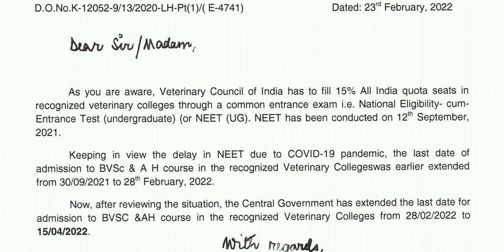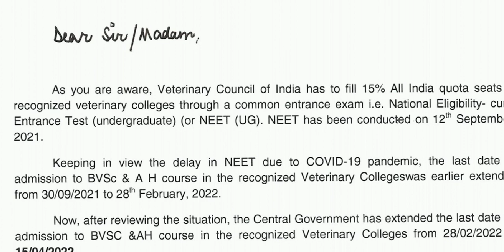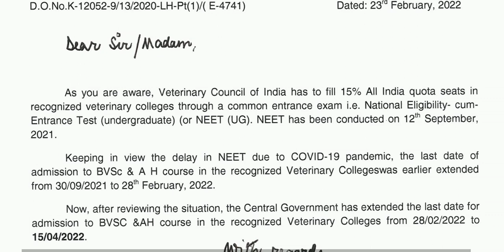VCI 15% ALL INDIA QUOTA VETERINARY COUNSELING 2021-22 | COUNSELING SCHEDULE RELEASED? | NEW NOTICE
Neet 2021 expected cut off All india quota seats counseling :-

neet veterinary cut off 2020 ap,
neet veterinary cut off 2020 in karnataka,
neet veterinary counselling 2021,
neet veterinary cut off 2021 karnataka,
neet veterinary counselling 2020,
neet veterinary cut off 2019,
veterinary doctor without neet,
veterinary doctor neet,
veterinary doctor through neet,
veterinary course need neet exam,
neet 2021 expected veterinary cut off,
neet exam for veterinary,
neet marks for veterinary admission,
neet cutoff for veterinary 2020,
neet for veterinary,
neet 2021 veterinary cut off,
neet marks for veterinary admission 2021,
neet required for veterinary,
is there neet for veterinary,
neet ke through veterinary course,
veterinary through neet in karnataka,
neet marks in veterinary,
veterinary course neet cut off,
veterinary neet or not,
neet ranking for veterinary,
neet score for veterinary,
neet se veterinary,
veterinary through neet,
veterinary through neet 2021,
veterinary without neet,
veterinary courses without neet,
veterinary cut off neet 2020,
neet 2021 veterinary,
neet 2019 veterinary cut off
does veterinary need neet in tamilnadu,
is veterinary has neet,
veterinary doctor,
veterinary course,
veterinary doctor salary,
veterinary cut off 2020,
veterinary admission 2021,
veterinary application form 2021,
veterinary admission 2021 tamil,
veterinary admission,
veterinary admission 2021 in gujarat,
veterinary books in hindi,
veterinary bharti 2021,
veterinary basic knowledge,
veterinary bvsc,
b veterinary science,
m b veterinary college,
b.sc veterinary,
b pharmacy or veterinary,
b.sc veterinary entrance exam 2020,
veterinary b,
veterinary cut off 2021,
veterinary college,
veterinary colleges in karnataka,
veterinary doctor status,
veterinary doctor courses after 12th,
veterinary doctor malayalam,
veterinary doctor tamil,
veterinary d pharma,
veterinary exam,
veterinary exam question paper 2020,
veterinary exam date 2021,
veterinary expected cut off 2021,
veterinary exam question paper 2021,
veterinary exam question paper 2019,
veterinary form 2021,
veterinary form last date 2021,
veterinary form date 2021 rajasthan,
veterinary gynaecology,
veterinary government college,
veterinary government jobs,
veterinary generic medicine,
veterinary gujarat,
veterinary hospital,
veterinary internship salary,
veterinary inspector karnataka,
veterinary information,
veterinary jobs,
veterinary jobs in abroad,
veterinary ka form kaise bhare,
up veterinary entrance exam 2021,
up veterinary cut off 2020,
up veterinary cut off 2021,
up veterinary entrance exam 2021 syllabus,
up veterinary entrance exam 2020,
veterinary vacancy 2021,
veterinary vs bams,
veterinary vs mbbs,
veterinary vs agriculture,
veterinary vacancy 2021 rajasthan,
veterinary vocational course,
veterinary wholesale market,
veterinary work,
veterinary website,
veterinary x ray machine,
veterinary 2021,
veterinary 2020 cut off,
veterinary 2021 ke form kab bhare jaenge,
veterinary 2021 cut off,
veterinary 2nd year books,
veterinary 2 year course
vci counselling,
vci counselling 2021 date,
vci counselling 2021 cut off,
vci counselling 2020,
vci counselling 2021 registration,
vci counselling 2020 cut off,
vci counselling 2021 tamil,
vci counselling 2020 cut off in tamil,
vci counselling date 2021,
vci counselling 2022 dates,
vci counselling 2021 latest news,
vci counselling 2021 process
veterinary counseling 2021,
veterinary counseling date 2021,
veterinary counseling 2022,
veterinary counseling date 2022,
all india veterinary counseling 2021,
tn veterinary counselling 2021,
mp veterinary counselling 2021,
mp veterinary counselling 2022,
mp veterinary counselling,
mp veterinary counselling 2020,
up veterinary counselling 2021